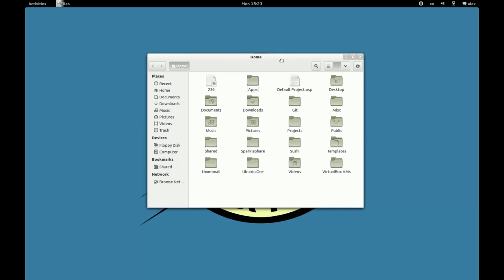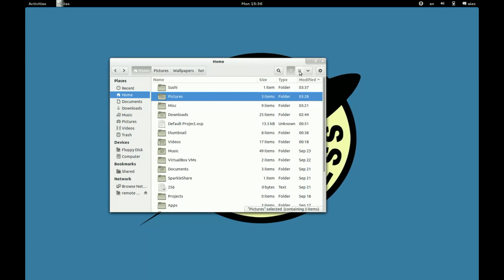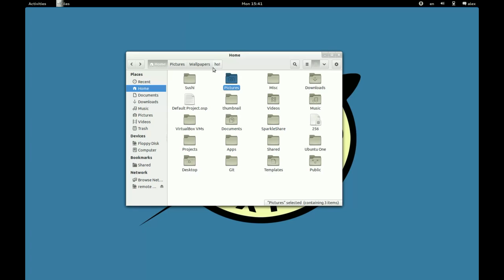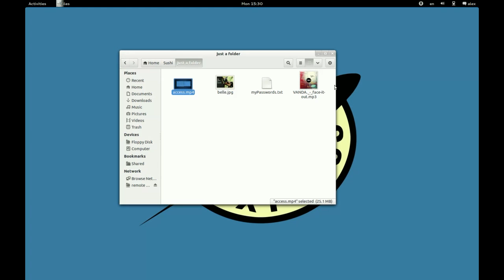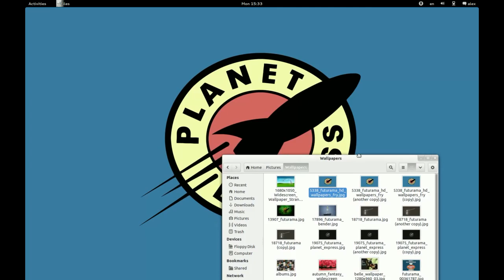Gnome Files (aka Nautilus) 3.6 (3.5.92) Preview | Worldwide Edition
Just some of the features of Gnome File Manager